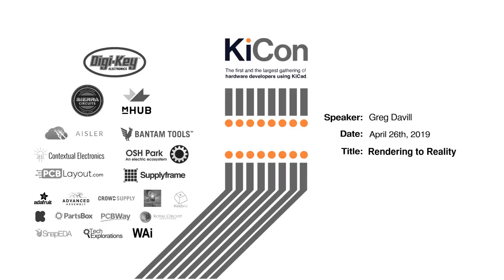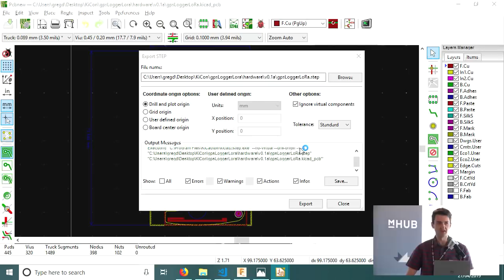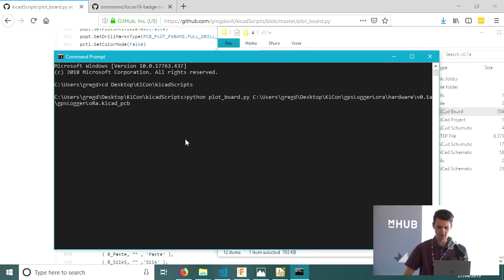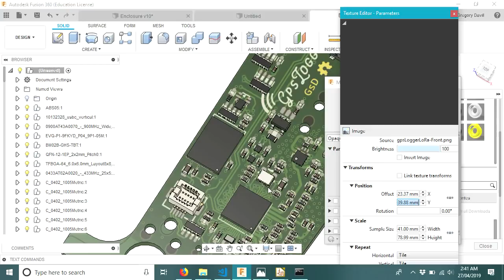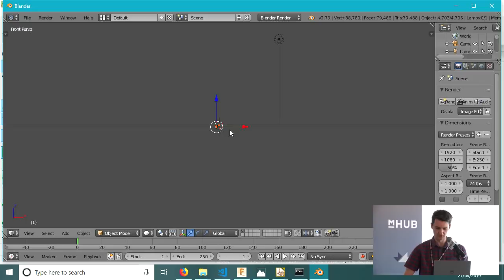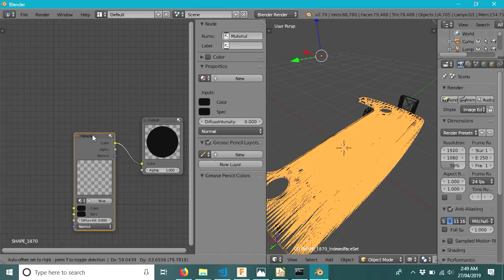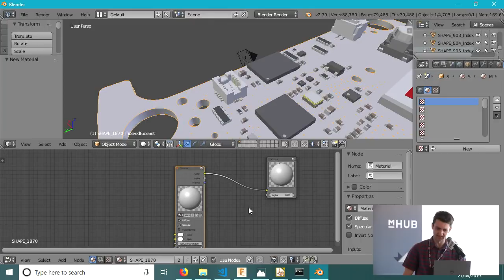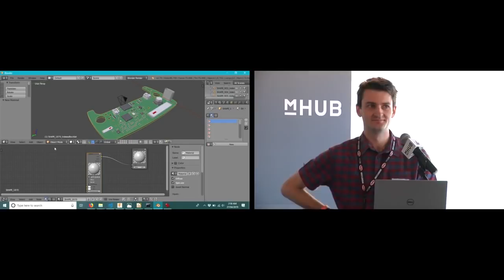"Rendering to Reality: PCB rendering with KiCad, Fusion 360 and Blender" - Greg Davill (KiCon 2019)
In this live demo on stage at KiCon 2019, Greg Davill shows how to utilize Fusion 360 and Blender in combination with KiCad 5.1 to create realistic renderings.

About the speaker:

Greg began tinkering with electronics once he could crawl. He designed his own circuits and firmware for PICAXE controllers in BASIC through primary school and continued to prototype a portable media player for a High School Project. He is passionate about embedded design and microcontroller firmware.